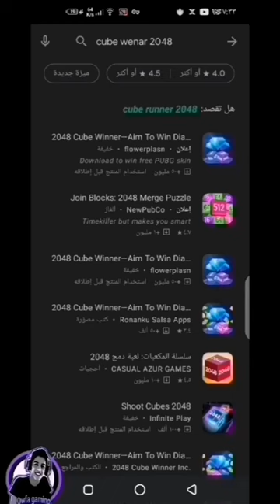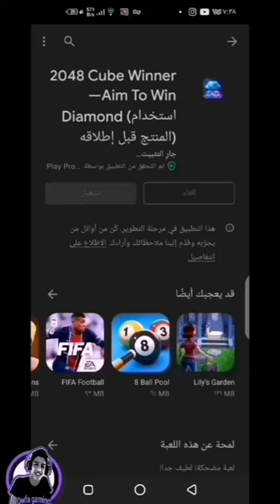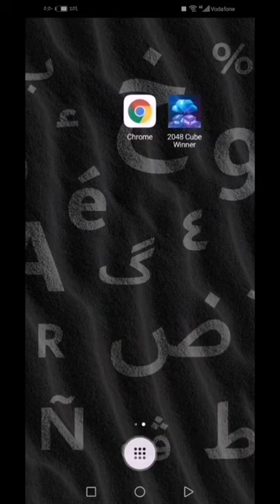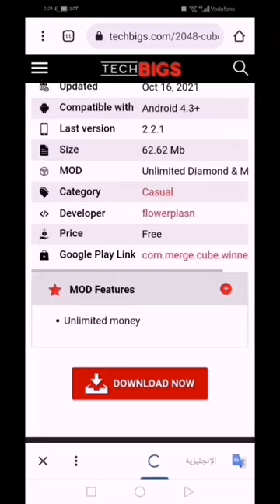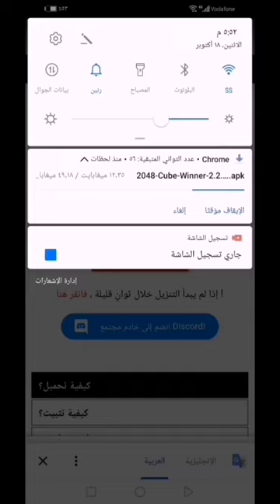فيديو بدون عنوان